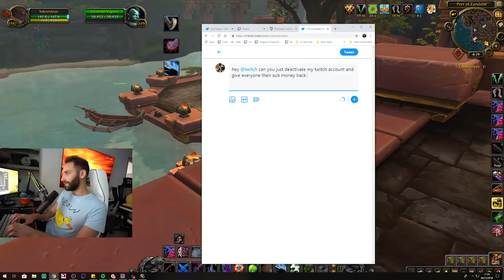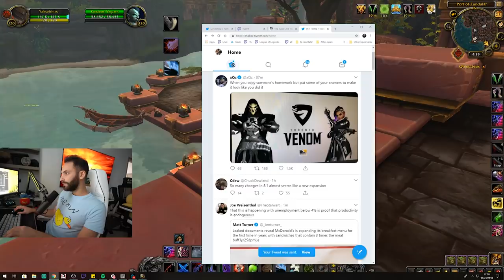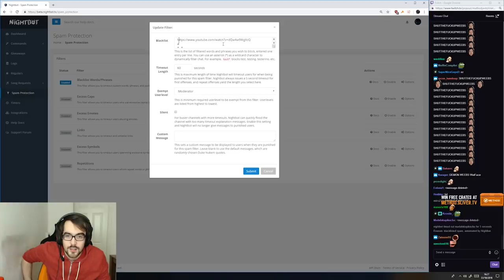Reckful Becomes Completely Unstable On Stream, New Warlock Animations (Daily WOW #81)